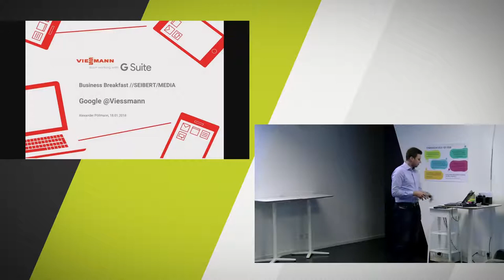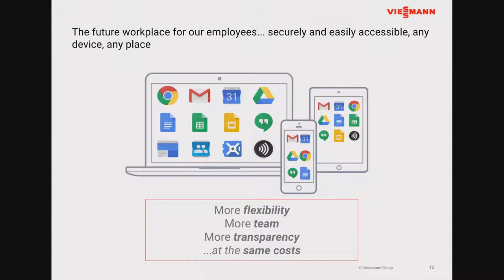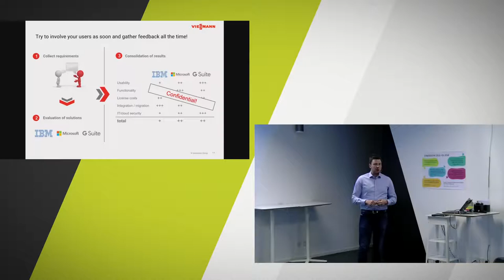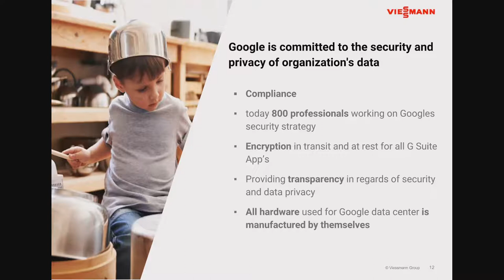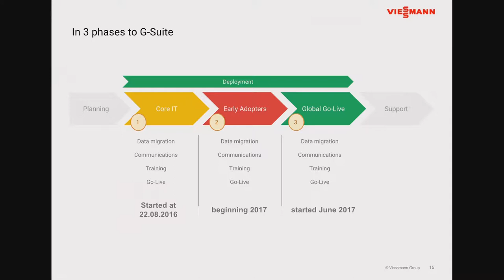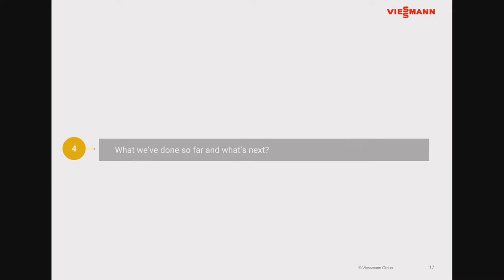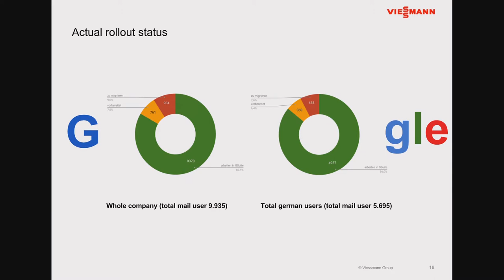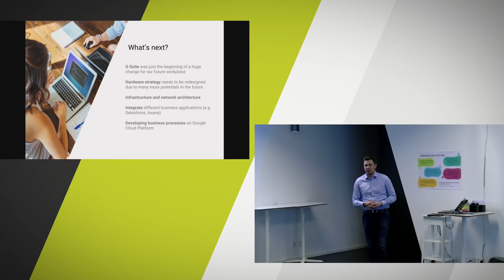Einführung der G Suite – Die Vision des Future Workplaces bei Viessmann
Talk beim //SEIBERT/MEDIA Google Cloud Frühstück "Einführung der G Suite – unsere Vision des Future Workplaces bei Viessmann"

Vortragender: Alexander Pöllmann, Viessmann